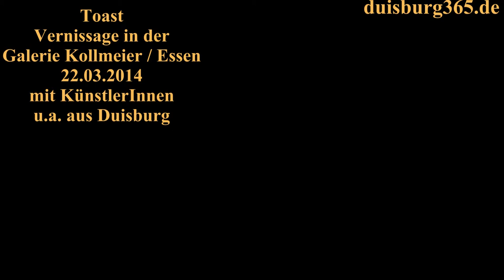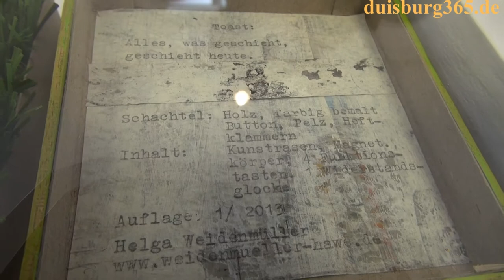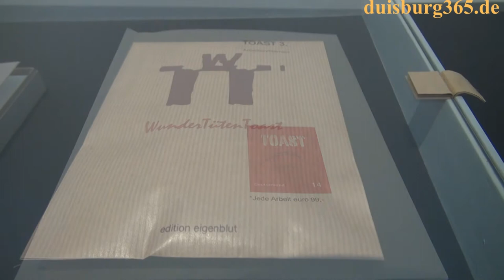Toast - Vernissage in Essen - Galerie Kollmeier mit Duisburger KuenstlerInnen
Toast, so lautet der Titel einer Ausstellung, deren 3. Ausgabe am vergangenen Samstag, 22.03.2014 in der Galerie Kollmeier in Essen Werden eröffnet wurde. KünstlerInnen aus Duisburg sind an der Präsentation, die von Jürgen Gromoll kuratiert wurde beteiligt. Die Ausstellung ist bis zum 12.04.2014 zu sehen.
3: toast 3 22. März -- 12.
Machen Sie mit uns einen Rundgang durch die Ausstellung. Mehr dazu in unserem angefügten Videobeitrag.